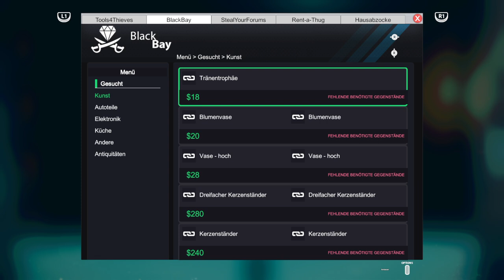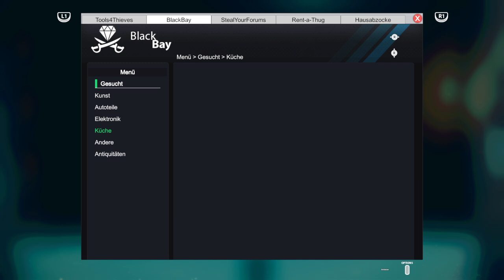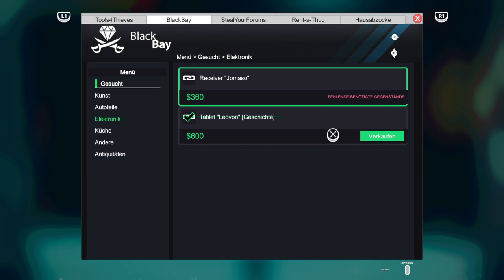Thief Simulator #14 German PS4 - Wir brauchen das Tablet von den Smiths